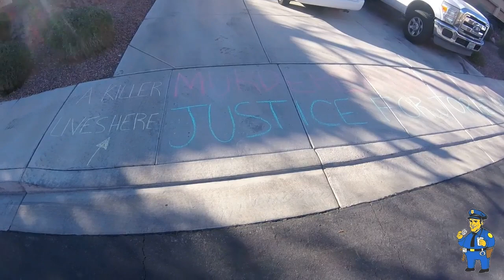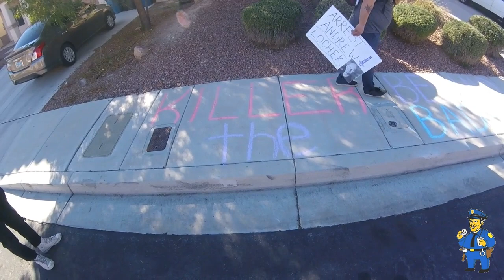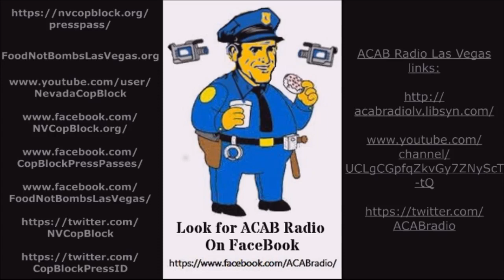Wakeup Call at LVMPD Officer Andrew Locher's Home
On February 6th, activists from several local groups performed a "wake-up call" at the house of LVMPD Ofc. Andrew Locher (SayTheirNameToo).

Officer Andrew Locher was one of the four cops that murdered JorgeGomez on June 1st 2020 for the "crime" of open carrying at a BLM protest in Las Vegas. Ofc. Locher fired five of the nineteen total shots fired at Jorge Gomez that night.

Over eight months later, at the time of this protest, the LVMPD had yet to release numerous videos that would show the shooting. They've also refused to release the name of a fifth officer, who initiated the original attack on Jorge Gomez by firing bean bag rounds at him without any provocation.

(Some of the videos have since been released and those videos clearly show that this attack on Jorge Gomez was unprovoked. It also shows that he was not pointing, threatening, or even holding a weapon in his hands at the time he was shot, as Las Vegas police have claimed to justify their murderous actions. In fact, Jorge was running away in the opposite direction when shot.  The fifth officer has also been identified as Officer John Squeo, who has also been involved in two previous shootings.

Visit JusticeForJorgeGomez.com for additional details and updates.